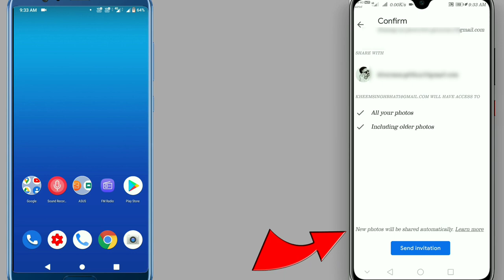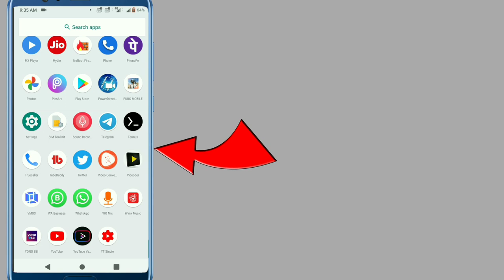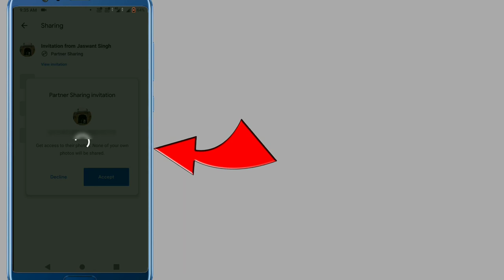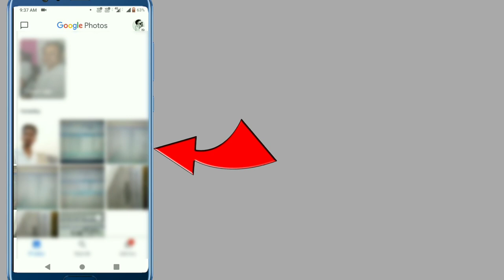see other phone pictures / gallery on your phone without Touch Phone | 2020 100% working Trick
In This video i will show How to see Any Phone Gallery & Watch Photo & video without Touch Phone | 2020 100% working Trick.